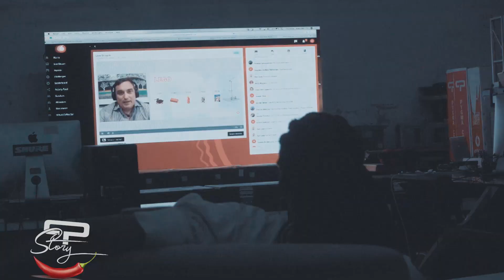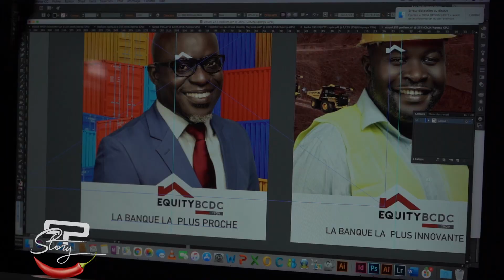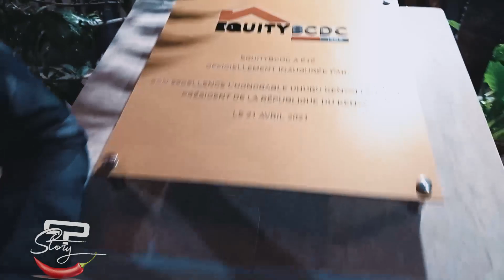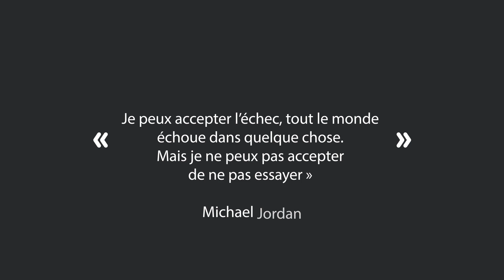PygmaStory Saison 2 Episode 2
Projets compliqués...les hauts et les bas...les prises de têtes...en plein dans la crise du Covid-19...mais on continue à avancer. les aventures au coeur de Pygma Communication à Kinshasa, RDC...De la pub, marketing digital, événementiel, Production de contenu.
Dans cet episode, Vodacom, gros client de l'agence veut repositionner sa marque dans le monde. Entretemps, un nouveau client à l'horizon, y'a du stress dans l'air. Enjoy!